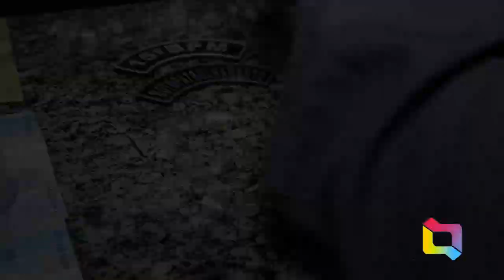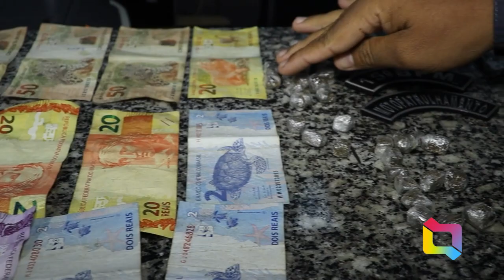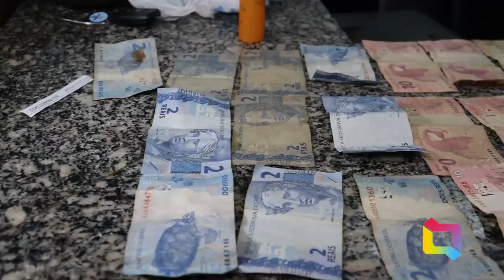HOMEM É PRESO POR TRÁFICO DE DROGAS APÓS ABORDAGEM POLICIAL NA VILA SÃO JOÃO 100422